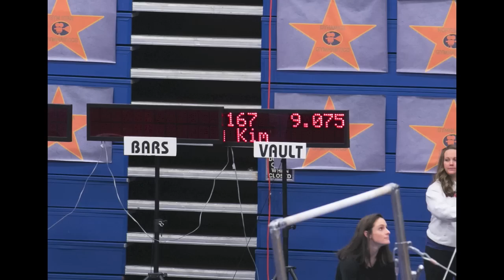2013 State WA Gymnastics Meet - Level 7 - Audrey Kim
AA 36.175, Vault 9.075, Bars 8.3, Beam 9.3, Floor 9.5, Age 11

last year audrey competed at level 4, made tremendous improvement and competed at level 7 this year. she had a wrist injury and missed 3 weeks and only had 2 weeks to get ready for state. we are so proud of her hard work and determination!

Kudos to coaches, Courtney McBroom and Dan Young at Northshore Gymnastics, Woodinville!